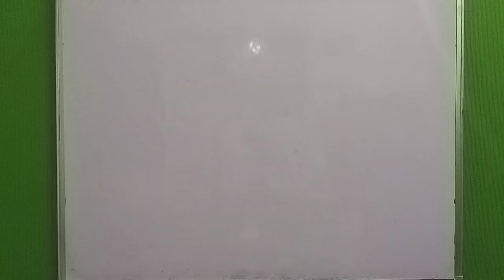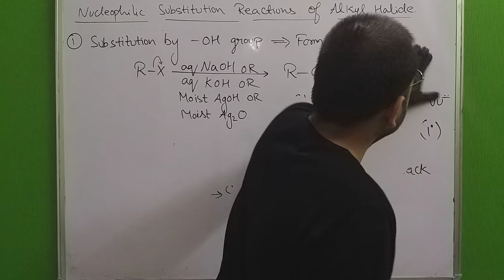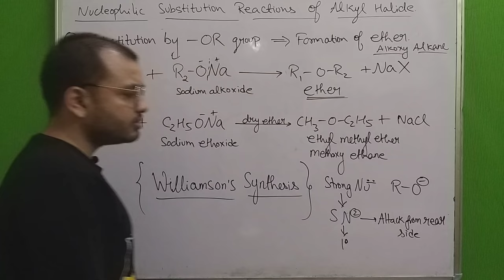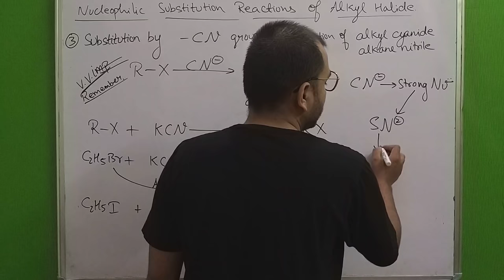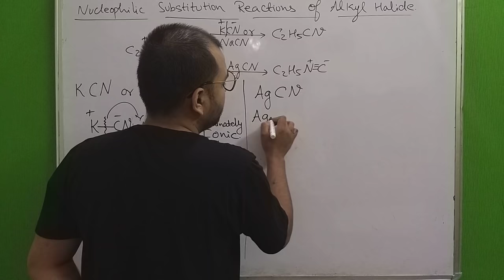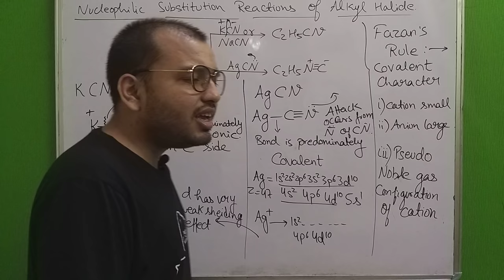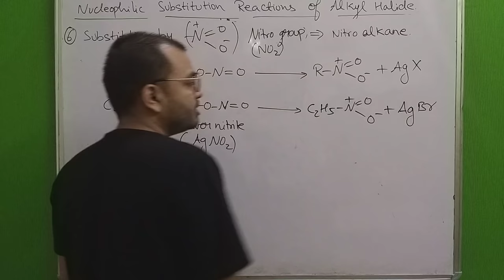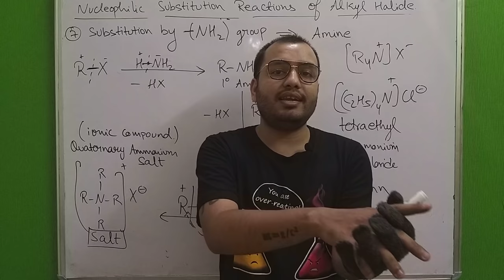HaloAlkanes and HaloArenes 05 :Reaction with KOH /AgOH /KCN /AgCN /KNO2 /AgNO2 /NH3 / RONa /H2O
LAKSHYA Batch(2020-21)

Registration Open!

2)Live Classes and recorded Video Lectures (New, different from those on YouTube)

3)PDF Notes of each class.

4)DPP: Daily Practice Problems with each class having 10 questions based on the class of JEE Mains/NEET level.

5)Syllabus Completion by end of January, 2021 with topicwise discussion of Last 10 Years Problems in Boards, JEE Mains/NEET within Lecture.

6)The Complete Course (Video Lectures, PDF Notes, any other Study Material) will be accessible to all the students untill JEE Mains & NEET 2021 (nearly May 2021)

7)In case you missed a live class, you can see its recording.

8)You can view the videos  any number of times.

9)Each chapter will be discussed in detail with all concepts and numericals

10)Chapterwise Approach towards JEE Mains/ NEET & Board Exams.